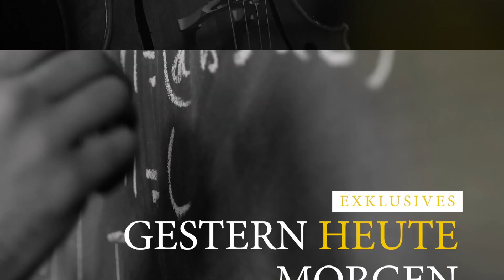MEMA TV - Mürztal aktuell 26.09.2023